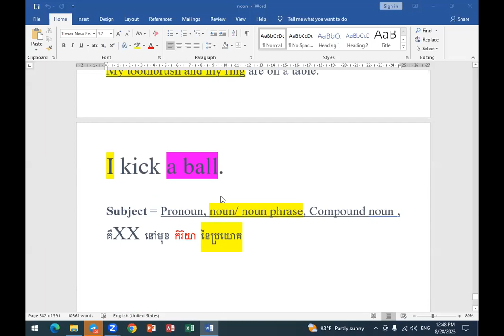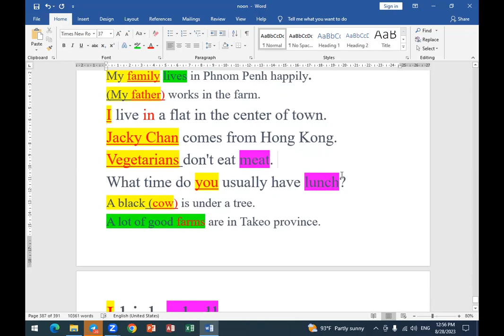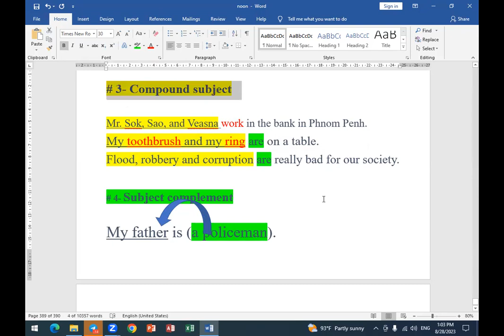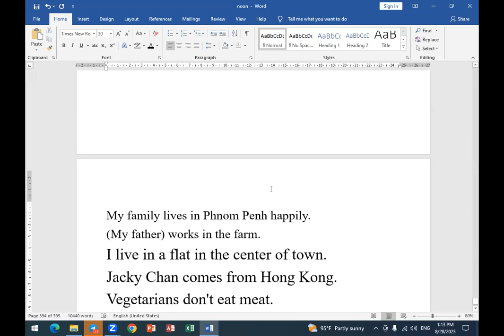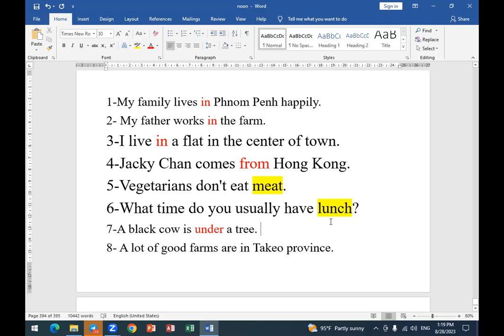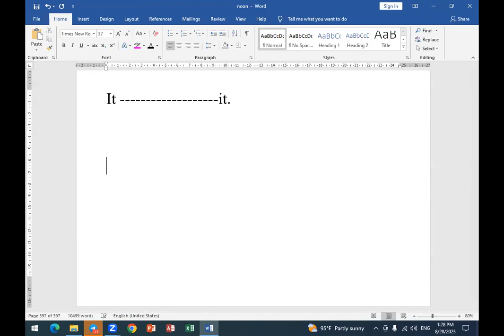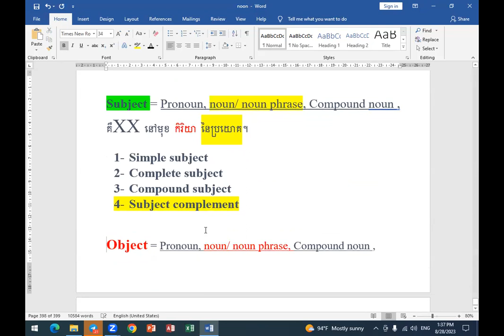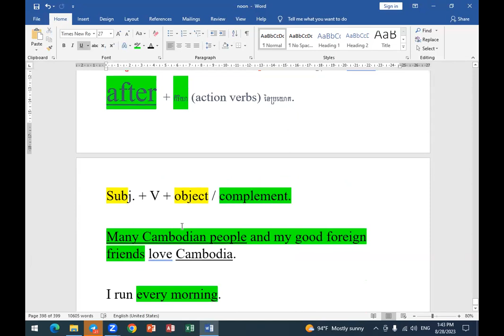How to form subjects in the sentences. រៀនស្គាល់ ប្រធានក្នុងប្រយោគ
Warm Welcome to Nimul Ouch English Channel.
It is very important that each learner should learn how to form  subjects in the sentences correctly. Learn now. .